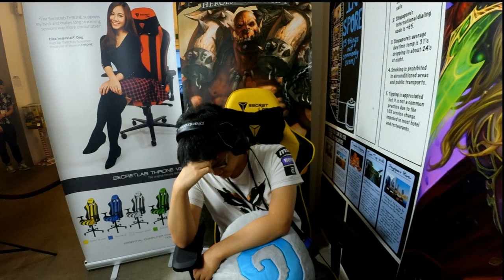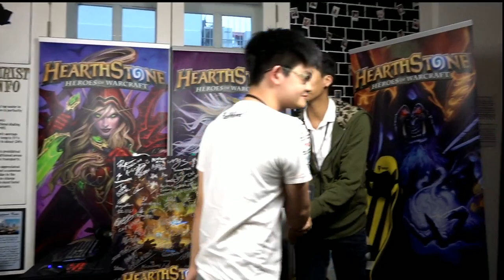Tom60229 vs Reptile - Hearthstone Singapore Major 2016 - Lower Bracket Semifinal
Tom60229 vs Reptile: Lower Bracket Semifinal - Hearthstone Singapore Major 2016

Game 1: 1:01
Game 2: 9:29
Game 3: 22:16

Game 4: 28:55